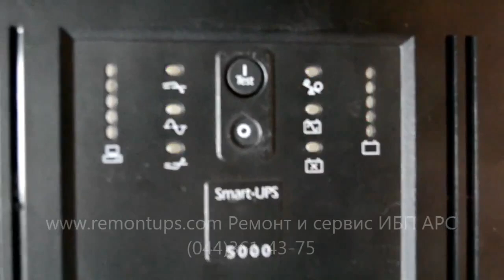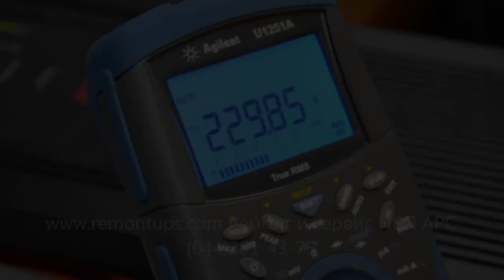APC SUA5000RMI5U - діагностика та ремонт несправності. Заміна батареї RBC55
- акумулятори для ДБЖ з доставкою та заміною

Реальний кейс діагностики та ремонту APC SUA5000RMI5U з несправністю періодичного відключення навантаження. Ви дізнаєтесь, як наші фахівці крок за кроком виявили проблему з реле внутрішнього стабілізатора та успішно її усунули.